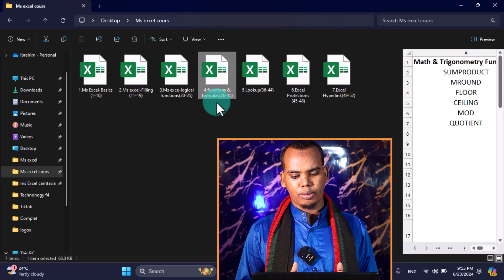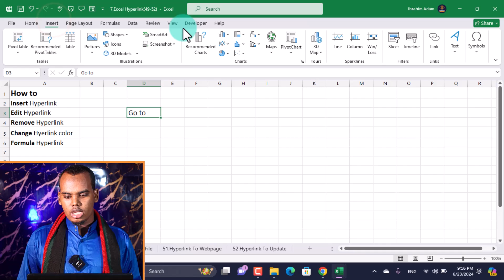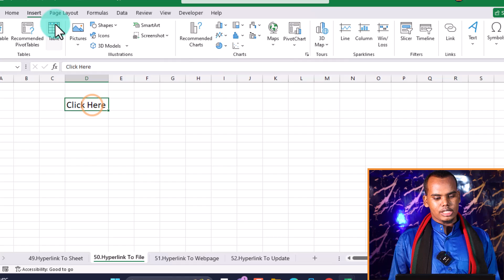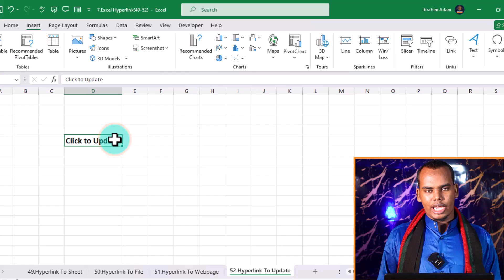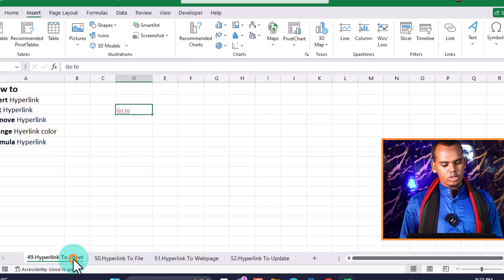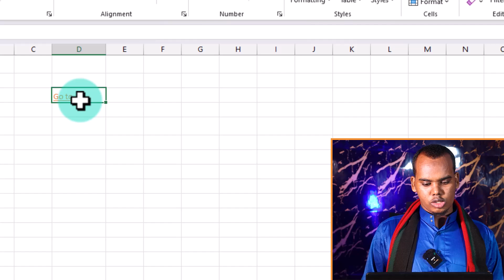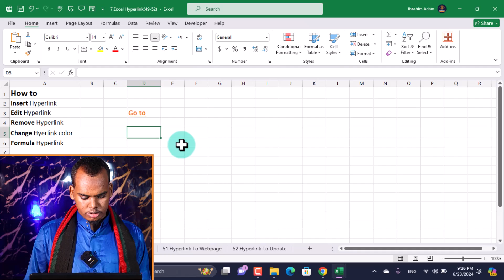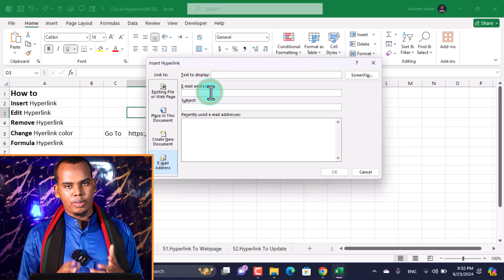49-52 Ms Excel-Hyperlinks || Baro dhamaan Hyperlinks ka Excel sida loo sameeyo.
Muuqaalkan waxaad ku baraneysaa
How to
Insert Hyperlink
Edit Hyperlink
Remove Hyperlink
Change Hyerlink color
Formula Hyperlink
Qeybaha muuqaalka:
00:00 intro
01:11 what is Hyperlink
01:51 Hyperlink to sheet
03:55 Hyperlink to File
04:53 Hyperlink to webpage
05:43 Hyperlink to Update
07:33 Remove Hyperlink
08:02 Edit Hyperlink
08:21 Change color
10:31 Use formula
11:35 Summery